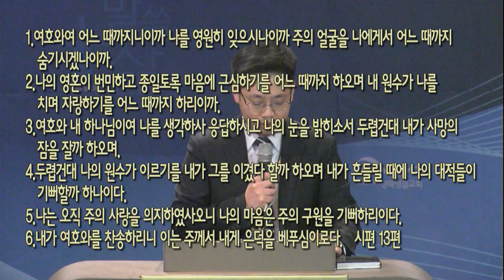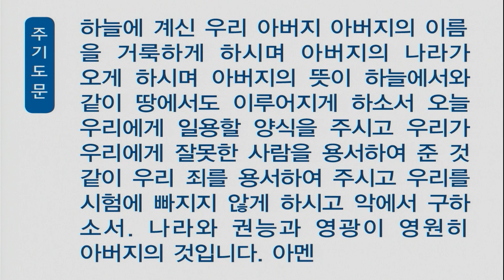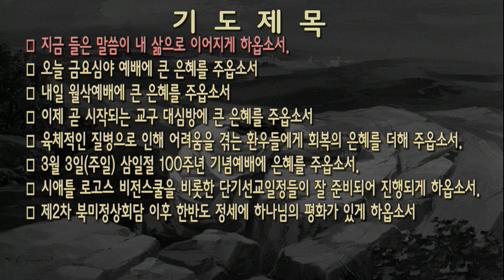[새벽] 20190301 로마서 11:33-36